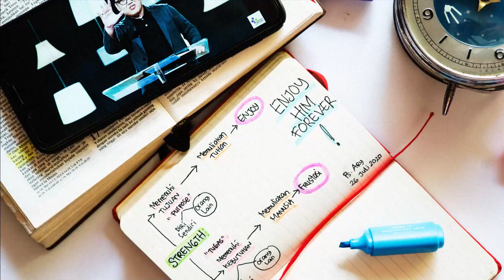It Is Well with My Soul - Ps. Jose Carol (JPCC Online Service 12 Desember 2021)